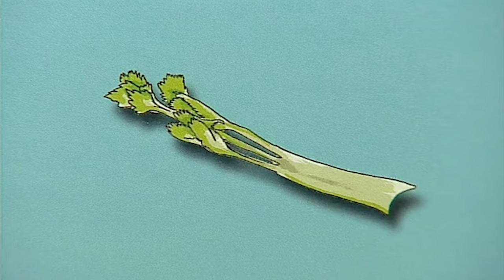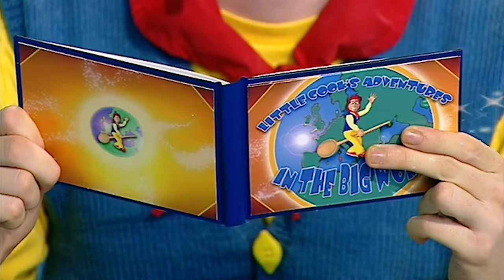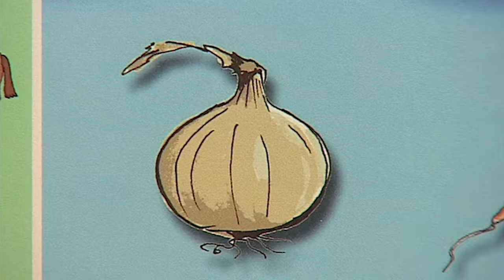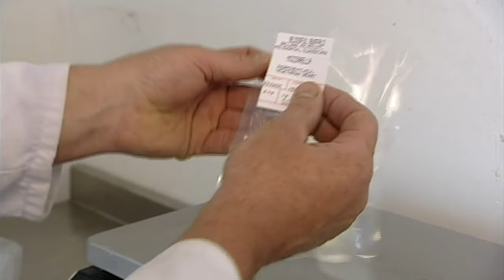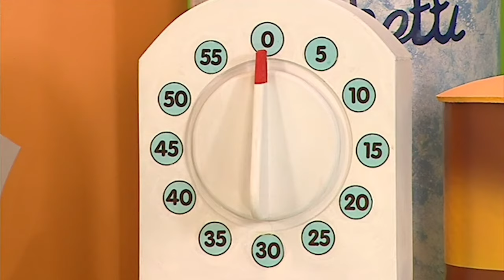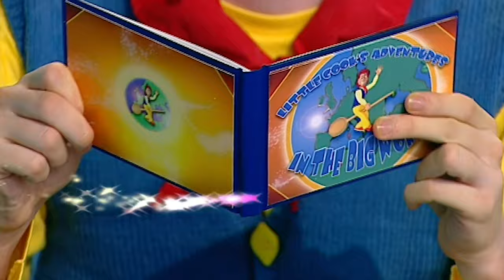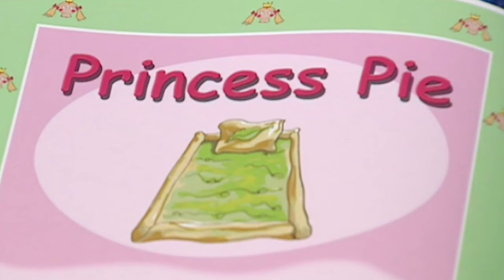Big Cook Little Cook | Quick and Easy Recipes | Wizz Friends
Learn how to cook three scrumptious recipes with Big Cook, Ben, and Little Cook, Small. Including Munchy Crunchy Carrots, Star Bean Burger, and Princess Pea Pie.